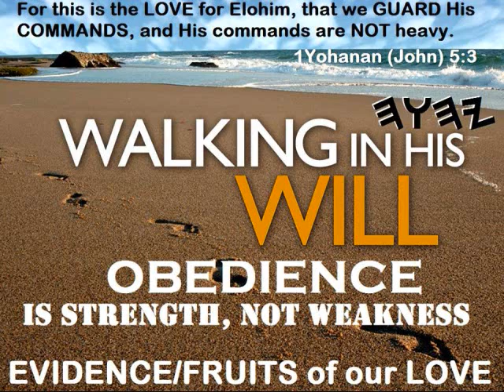HaiBlacc Album A2Z 0001